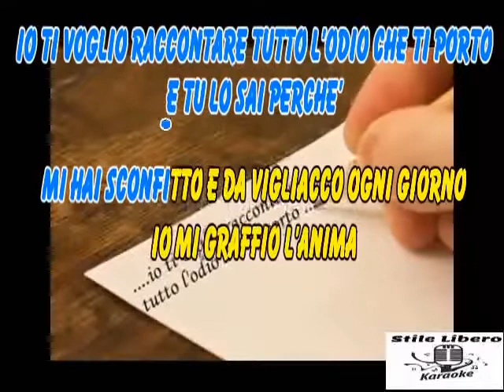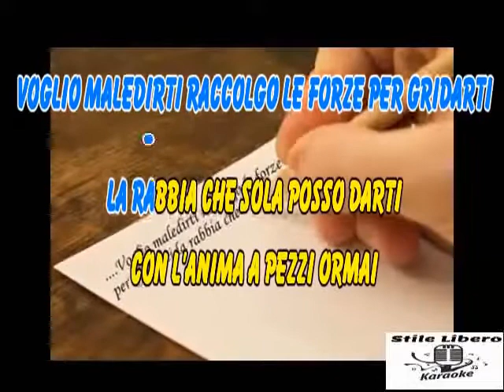KARAOKE CARA DROGA - FRANCO SIMONE (Demo)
KARAOKE CARA DROGA DI FRANCO SIMONE (Demo).

BEL PEZZO DI FRANCO DEGLI ANNI 70 CON YN TESTO MOLTO DELICATO CHE PERO' FA RIFLETTERE MOLTO PERCHE' LA VITA E CARA E IMPORTANTE E NON  BISOGNA BUTTARLA VIA COSI'.
RINGRAZIO "francoamica2" PER IL VIDEO.